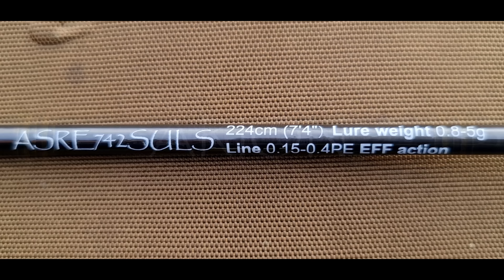С МИКРОДЖИГОМ в новые места! Окунь и тут жрёт!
Есть места о которых знаю, видел, но ни разу не ловил! Вот и направился на разведку с микроджигом в такое место, в поисках окуня! И он тут есть!